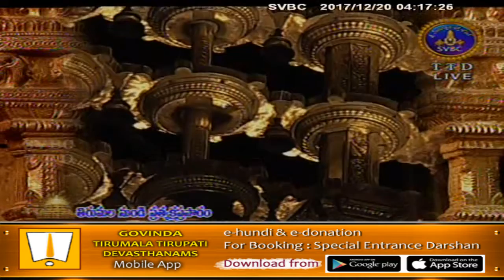Srivari Koluvu | 20-12-17 | SVBC TTD